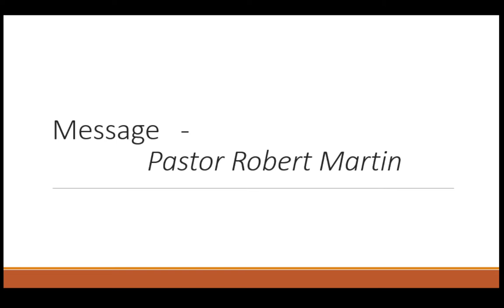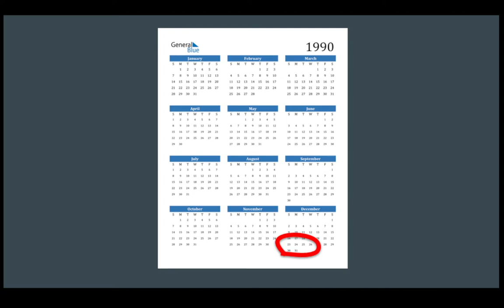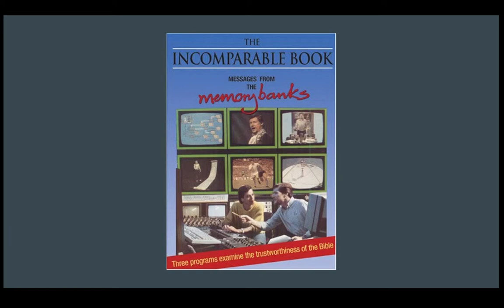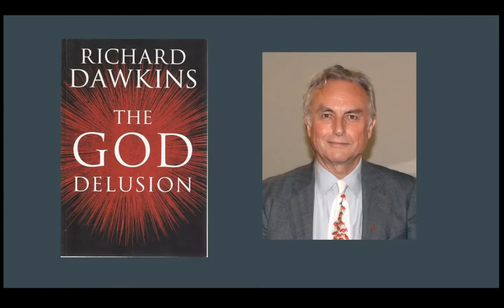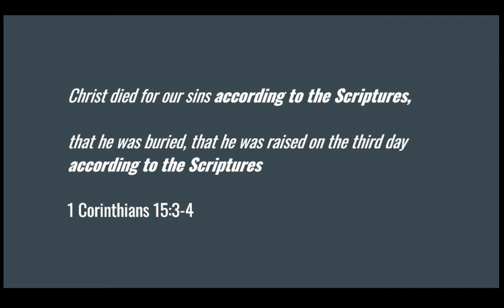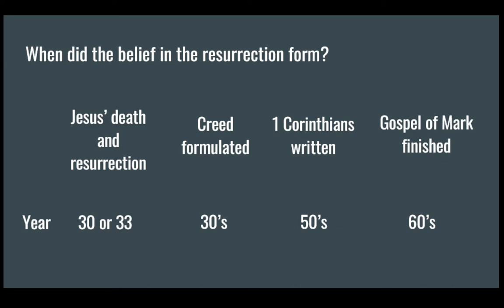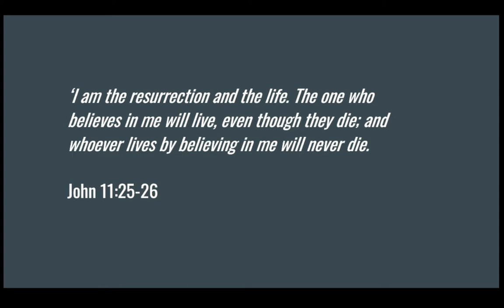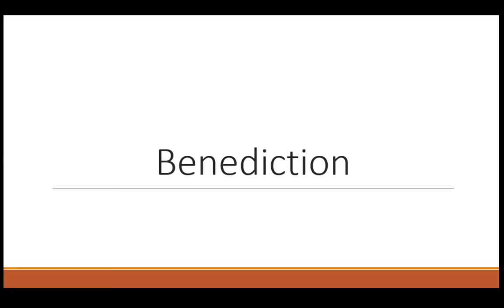Why I am a Christian - Northcote Baptist 03rd Apr 2022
Pastor Robert Martin - speaking on the subject Why I am a Christian on 3rd Apr 2022